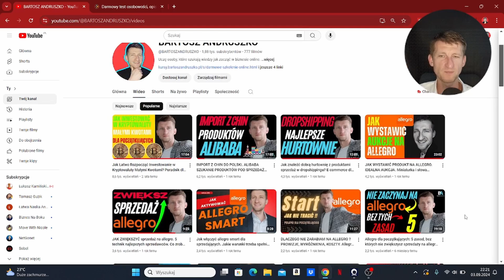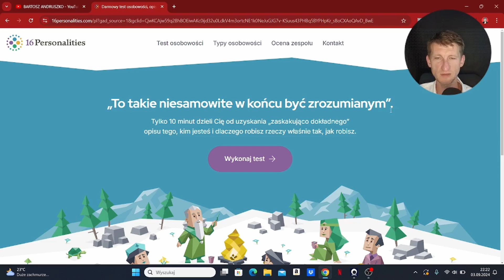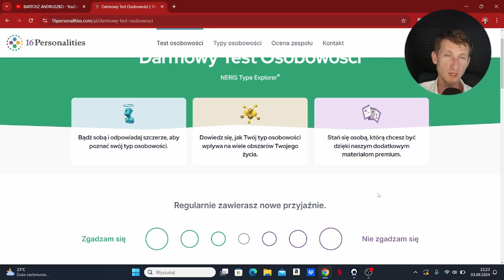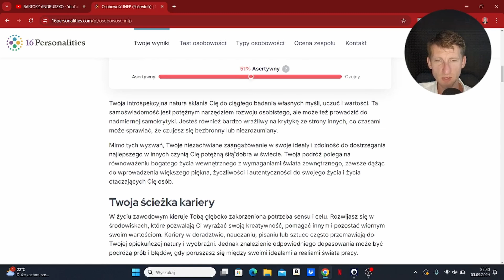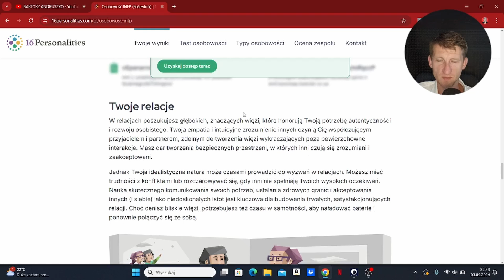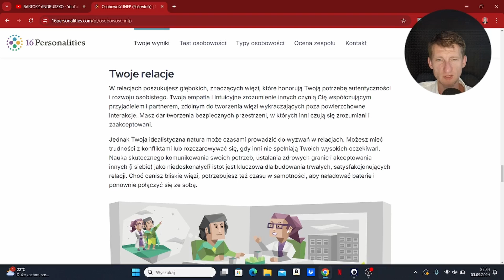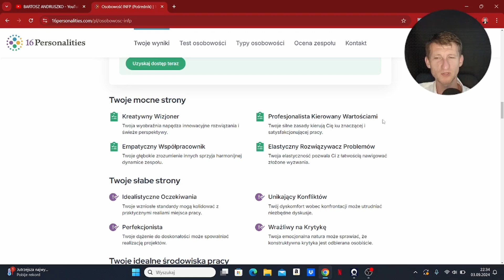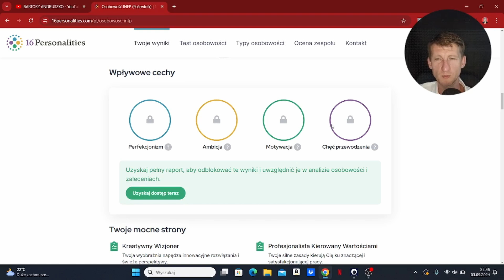Odkryj Swój Ukryty Potencjał i działaj: Typy Osobowości i Ich Mocne Strony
Odkryj Swój Ukryty Potencjał: Typy Osobowości i Ich Mocne Strony
Moja strona bartoszandruszko.pl

W tym filmie odkryjemy Twój ukryty potencjał i osobowość. Poznasz typy osobowości i swoje mocne strony.

Czy kiedykolwiek zastanawiałeś się, kim naprawdę jesteś? Jakie masz mocne strony, o których może nie masz pojęcia? W tym filmie pomożemy Ci odkryć swój ukryty potencjał, zrozumieć różne typy osobowości i dowiedzieć się, jak możesz wykorzystać swoje talenty w życiu codziennym. Poznaj metody, które pomogą Ci zidentyfikować Twój typ osobowości i dowiedz się, jak to wpłynie na Twoją karierę, relacje i rozwój osobisty. Oglądaj, aby znaleźć klucz do swojego sukcesu!

Słowa kluczowe:
Typy osobowości
Odkryj swój potencjał
Mocne strony osobowości
Jak poznać typ osobowości
Rozwój osobisty
Ukryte talenty
Testy osobowości
Samopoznanie
Sukces w życiu
Talenty i mocne strony
Tagi:
00:00 Wprowadzenie do osobowośi
00:33 Darmowy Test Osobowościowy
01:08 Subskrybuj kanał - wiele treści
02:23 16 typów osobowości
02:41 Analiza osobowości w zespole
03:27 Wykonaj test - wady i zalety
03:46 Analiza wyniku testów
04:56 Cechy osobowości
06:23 Ścieżka kariery
07:51 Znane osoby z tą osobowością